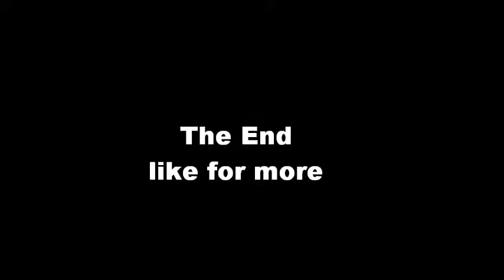History of Eminem 1998-2015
Albums:
Infinite (1996)
The Slim Shady LP (1999)
The Marshall Mathers LP (2000)
The Eminem Show (2002)
Encore (2004)
Relapse (2009)
Recovery (2010)
The Marshall Mathers LP 2 (2013)
Revival (2017)